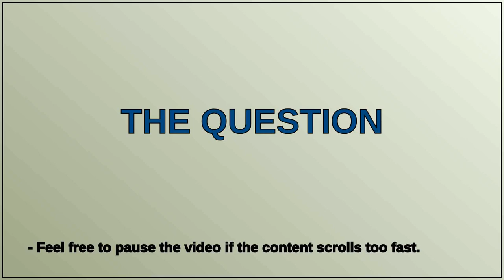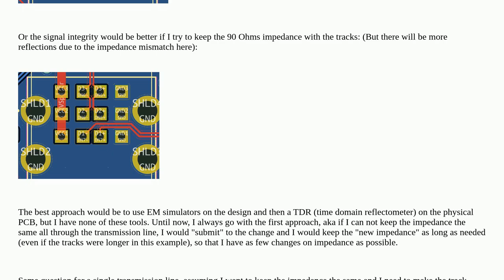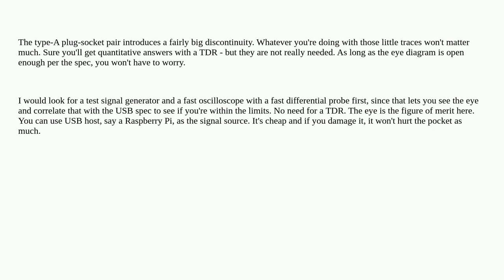Electronics: If I am forced to change the impedance of transmission line, how to continue?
If I am forced to change the impedance of transmission line, how to continue?

A special thanks goes out to the community

  impedance usb